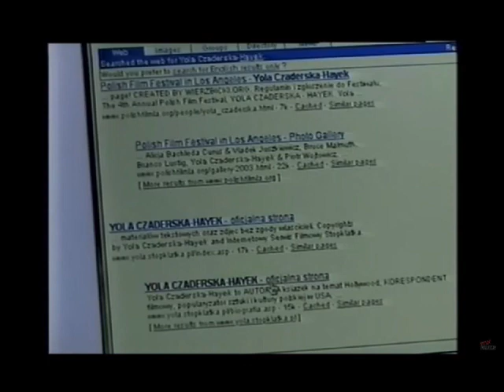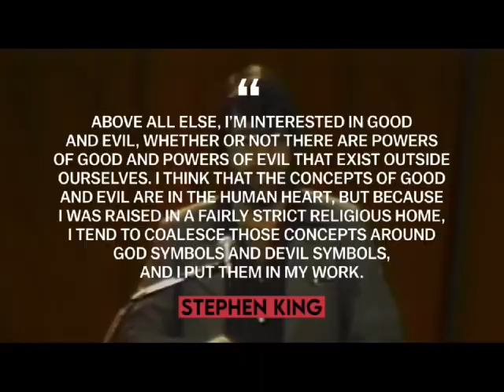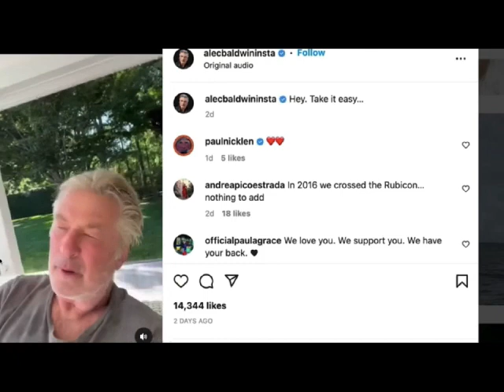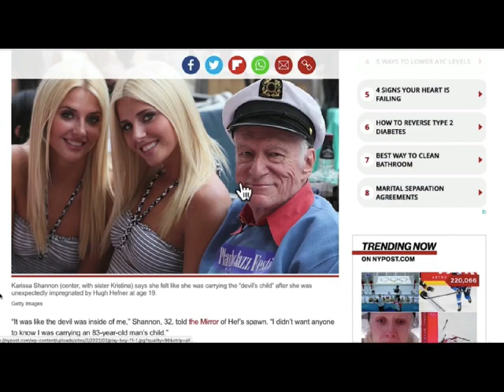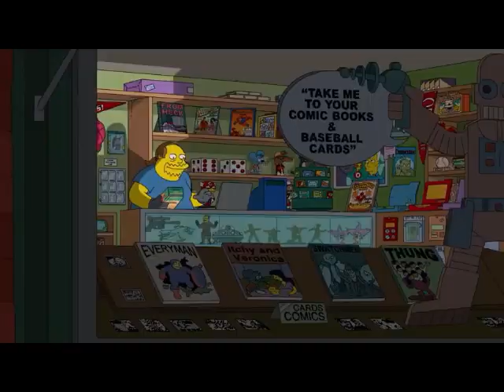Bracket "Envy" (Part 10)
Jezebel is the spirit behind envy, lust, greed, and control. Bracket yourself in the armour of YAH and be free from her torment!

Song:
"Envy" Bracket